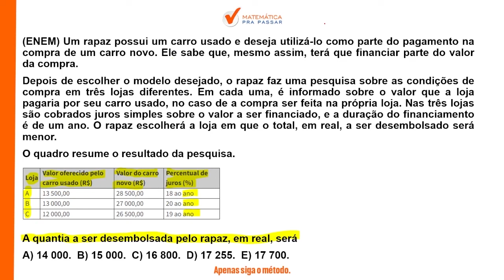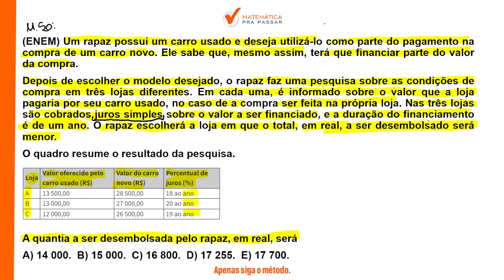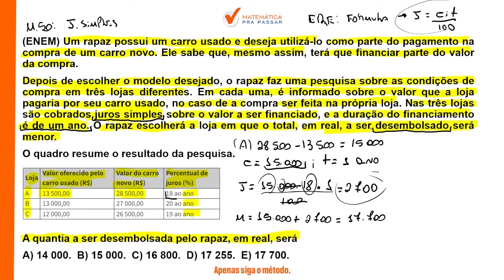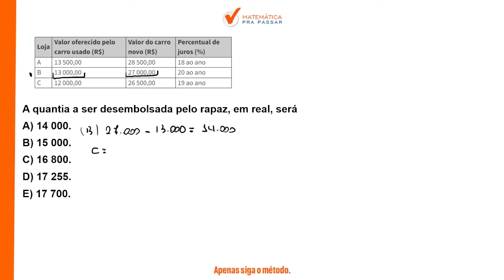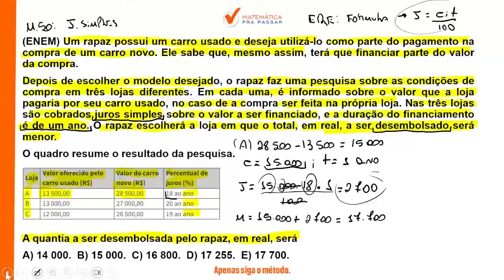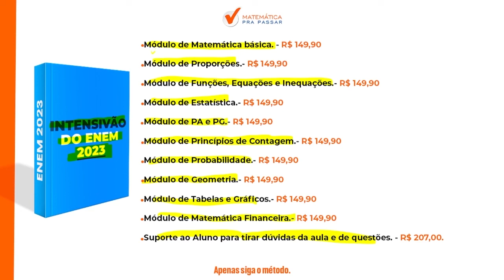Matemática para o ENEM |Dica 9| Não erre mais juros simples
Matemática para o ENEM |Dica 8| Escalas se faz assim